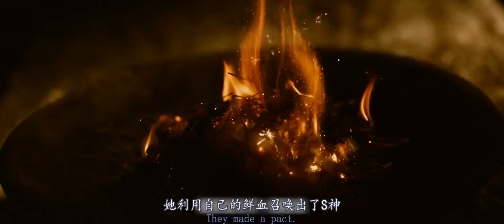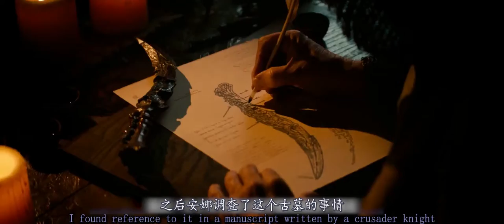埃及公主为了王位，竟召唤出死神，最后变成了双瞳怪物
该片讲述了复活的“埃及公主”安玛奈特为了复仇，选定了军人尼克，并想方设法将其变成埃及死神塞特的故事。于2017年6月9日在美国与中国同步上映。